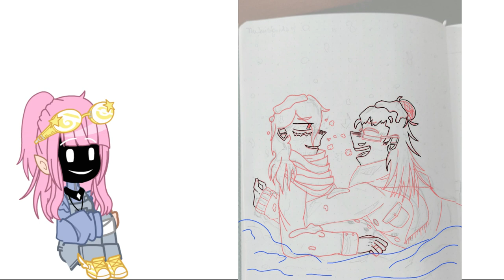EraserMic SpeedPaint! - Snow Fight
Enjoy this small speedpaint, I just was really proud of this piece.